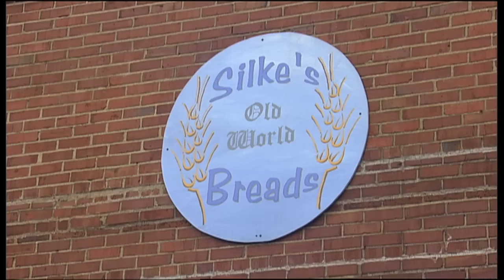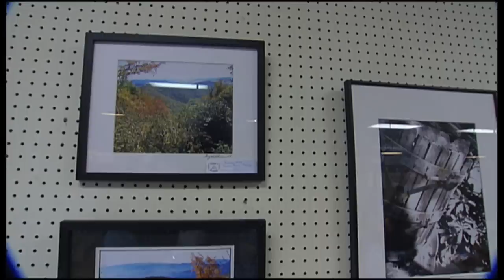Silke's Bakery and Cafe | Tennessee Crossroads | Episode 2219.2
There's a cafe in Clarksville, TN that not only has art on the walls and shelves but on their plates as well. Tennessee Crossroads paid a visit to Silke's Bakery and Cafe and found true European fare and flare. Join Nashville Public Television's Tennessee Crossroads to find out more about Silke's Bakery and Cafe.